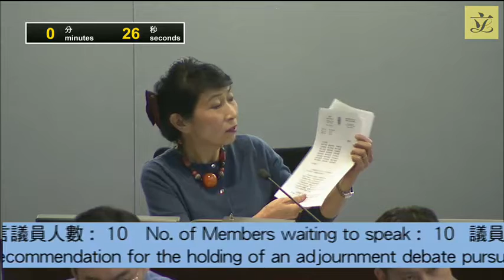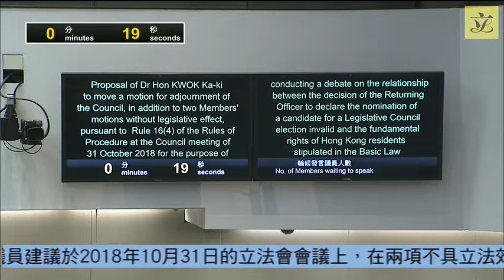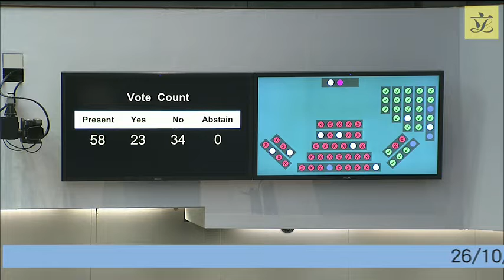House Committee (2018/10/26)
House Committee of the Legislative Council
 3rd meeting on Friday, 26 October 2018, at 2:30 pm

Minutes of 2nd meeting held on 19 October 2018

II. Matters arising

 Report by the Chairman on her meeting with the Chief Secretary for Administration

III. Business arising from previous Council meetings

 (a) Legal Service Division report on subsidiary legislation gazetted on 19 October 2018 and tabled in Council on 24 October 2018
(LC Paper No. LS5/18-19)

 (b) Legal Service Division report on subsidiary legislation gazetted on 22 October 2018 and tabled in Council on 24 October 2018
(LC Paper No. LS6/18-19)

IV. Further business for the Council meeting of 31 October 2018

 (b) Members' motions

  (i) Proposed resolution under section 34(4) of the Interpretation and General Clauses Ordinance (Cap. 1) to be moved by Hon Kenneth LEUNG in relation to the Tax Reserve Certificates (Rate of Interest) (Consolidation) (Amendment) Notice 2018
(Wording of the proposed resolution issued vide LC Paper No. CB(3)70/18-19 dated 24 October 2018)

  (ii) Proposed resolution under section 34(4) of the Interpretation and General Clauses Ordinance (Cap. 1) to be moved by Hon Kenneth LEUNG in relation to the following items of subsidiary legislation:

   - Inland Revenue (Double Taxation Relief and Prevention of Fiscal Evasion with respect to Taxes on Income) (Republic of India) Order; and

   - Inland Revenue (Double Taxation Relief with respect to Taxes on Income and Prevention of Tax Evasion and Avoidance) (Republic of Finland) Order

   (Wording of the proposed resolution issued vide LC Paper No. CB(3)71/18-19 dated 24 October 2018)

V. Business for the Council meeting on 7, 8 and 9 November 2018

 (b) Member's motion

Motion of Thanks
(Director of Administration's letter dated 18 October 2018 on "The Debate on the Motion of Thanks on the 2018 Policy Address - Proposed Grouping of Policy Areas" (LC Paper No. CB(2)135/18-19(01)))

VI. Advance information on business for the Council meeting of‍ 14 November 2018

 Member's Bill - First Reading and moving of Second Reading

 Professional Accountants (Amendment) Bill 2018

VII. Reports of Bills Committees and subcommittees

 (a) Report of the Subcommittee on Proposed Resolution under Section 3(1) of the Loans Ordinance (Cap. 61)

 (b) Report of the Subcommittee on Rights of Ethnic Minorities

VIII. Position on Bills Committees and subcommittees

IX. Election of members of The Legislative Council Commission
(LC Paper No. AS10/18-19)

X. Election of members of the Committee on Access to the Legislature's Documents and Records
(LC Paper No. COA3/18-19)

XI. Request of Dr Hon KWOK Ka-ki to seek the House Committee's recommendation for the holding of an adjournment debate pursuant to Rule 16(4) of the Rules of Procedure at the Council meeting of 31 October 2018 on the relationship between the decision of the Returning Officer to declare the nomination of a candidate for a Legislative Council election invalid and the fundamental rights of Hong Kong residents stipulated in the Basic Law

XII. Any other business